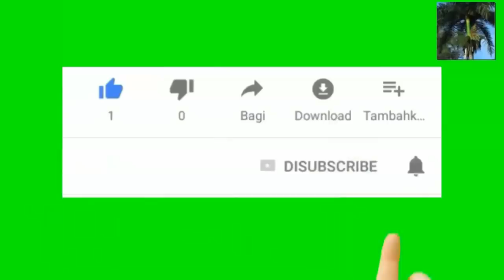Breaking news : Donald Trump vle ranvoye election an pou yon lòt dat pake bwa a mare